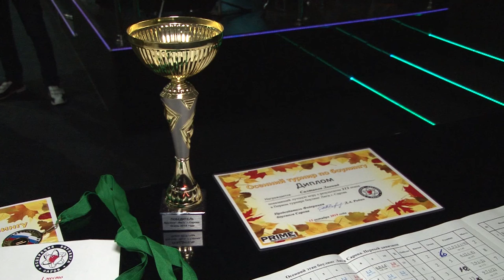Открытое первенство по боулингу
В ресторане «PRIME» прошло открытое первенство по боулингу для спортсменов-любителей.